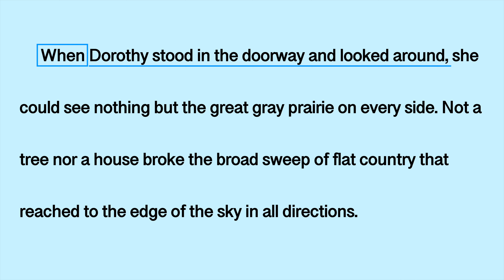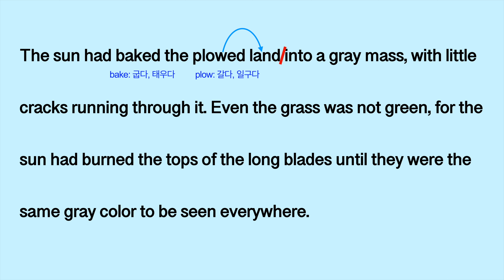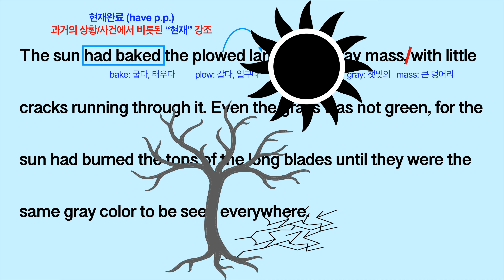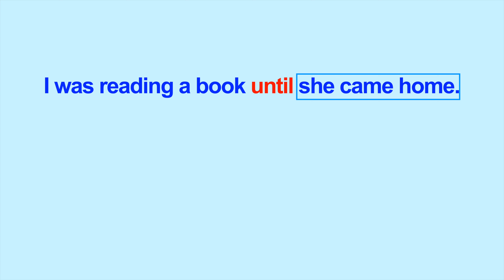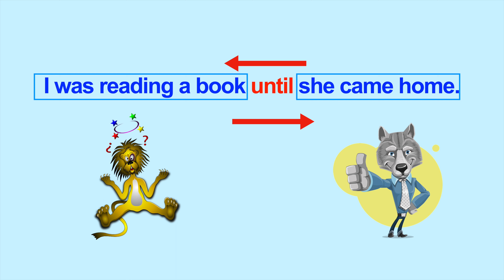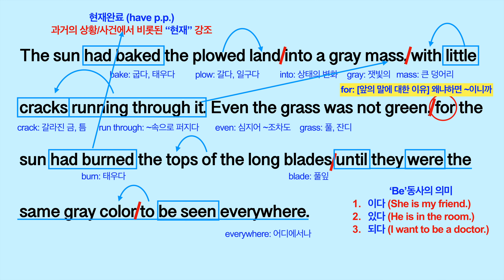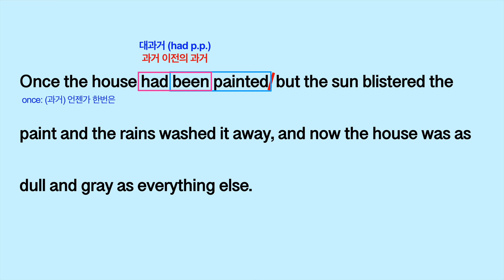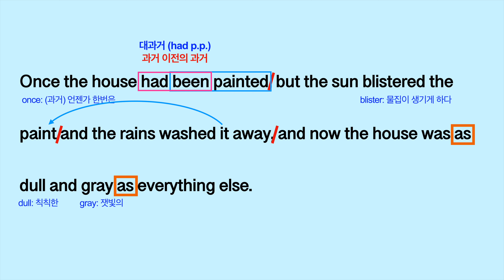[영어소설 영문독해] 오즈의 마법사 Chapter 1-2